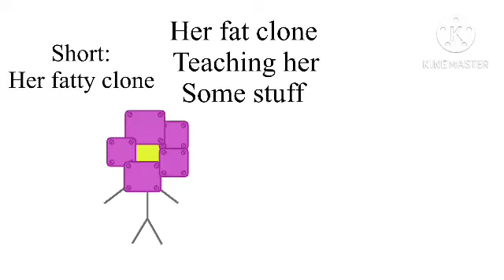battle for fatty and v0re and inflation and blueberry inflation Wg meme pt 1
By @S1LLY_JUG4_L0V3R @S1LLY_L1GHTN1NG_L0V3R-y @ArabellaGriffin-qz9wd (me) and for @sillygooberkelly and @S1LLY_T1T4N_SB_L0V3R @ArabellaGriffin-nr9xm and @arabella6998 I hate v0res